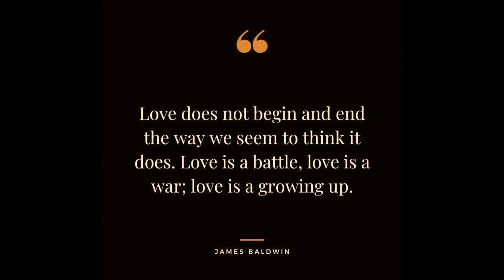17: Quote of the day | Quotes | 10Sec.